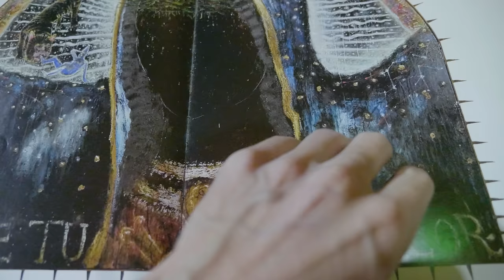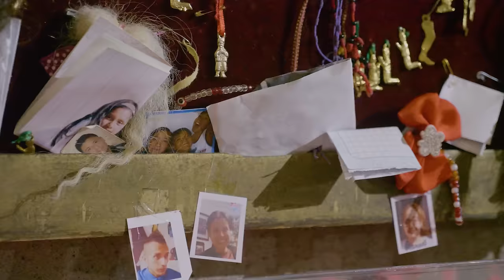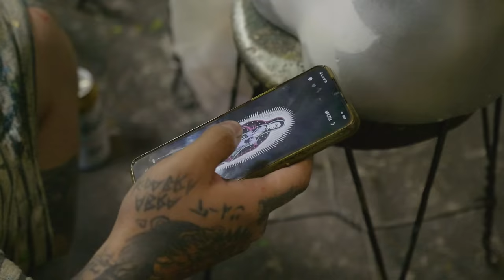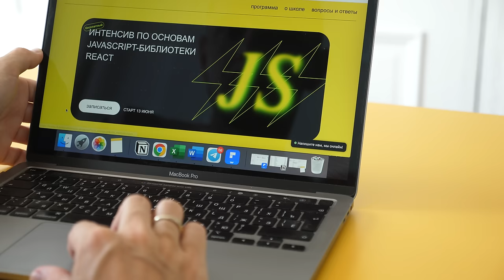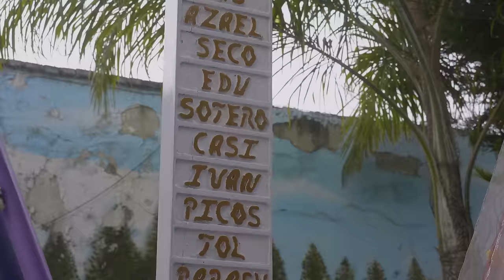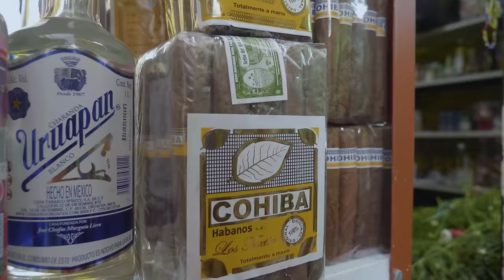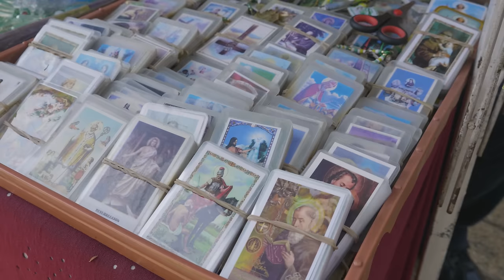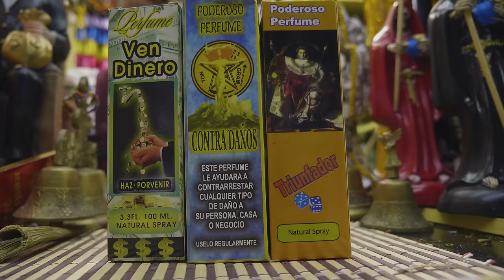Санта Муэрте: разбираю культ мёртвых в Мексике / Религия картелей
- Настроить эффективную рекламу своего бизнеса в Яндекс Директе теперь можно без опыта и помощи специалистов.

- Приключенческие туры «Хочу домой» в Пакистан, Мустанг, Непал, Египет, Индию, Иран и другие места

«Хочу домой» и Леня Пашковский приехали в Мексику и подружились с местными бандитами, чтобы выяснить, во что они верят и почему в Мексике так многие поклоняются Санта Муэрте - Святой Смерти. Делают это не только члены мексиканских картелей и преступники, но и обычные люди.
Кроме этого в Мексике есть свой Робин Гуд - Хесус Мальверде, который раньше грабил богачей, а теперь считается святым.
Еще Леня Пашковский попробует на себе местные ритуалы очищения, поговорит с хранительницей главного алтаря Санта Муэрте, побывает на празднике Святого Иуды, который покровительствует преступникам, подружится с бандитами, чтобы узнать, во что они верят и почему.
Вы узнаете, почему в мексиканской культуре так много говорят о смерти и везде рисуют черепа, как католическая вера может соединяться с преступностью и почему многие люди выбирают для себя нестандартную веру, чтобы просить у бога денег и успеха.

СОДЕРЖАНИЕ

00:00 Интро
01:50 Самый большой рынок магии и колдовства
02:40 Здесь верят в чувака с рогами
04:00 Мексиканский Робин Гуд существовал на самом деле и считается святым
05:13 Католицизм - это религия преступников
06:23 Я прохожу обряд очищения
08:50 Тепито - самый опасный район Мехико и главный храм Санта Муэрте
11.08 Почему мексиканцы так много говорят о смерти
13:10 Праздник святого Иуды - главного покровителя преступников
17:33 Дева Гвадалупская важнее Иисуса
19:51 Наркокорридос - музыка картелей
22:26 Как это - сидеть в мексиканской тюрьме
23:45 Почему в Мексике так много криминала
26:50 Почему местные святые любят пить и курить
28:05 Сантерия - африканский культ в Мексике
33:20 Как правильно просить бога о чудесах
37:05 Выводы

USDT (TRC20) - TQcdVbujRwNodTbmiPbMqCTR75QrWiLmD8
USDT (ERC20) - 0x85a0b98AcD74595EB35b497Cc715601aA5893Ba1
BTC - bc1qw267r2mrg4t3k8r47eqrvshsutlcjgx8v806dd
ETH - 0x85a0b98AcD74595EB35b497Cc715601aA5893Ba1